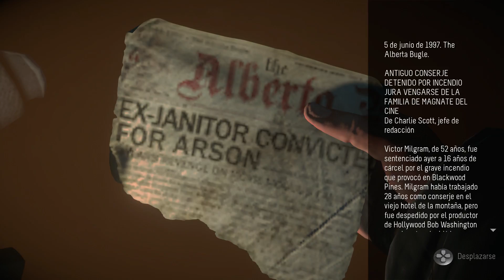Until Dawn Gameplay Review (PS4)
Nuevo episodio de Gameplay Review donde analizamos Until Dawn, el nuevo juego exclusivo de PlayStation 4.

Pronto el review completo en el programa TEC.